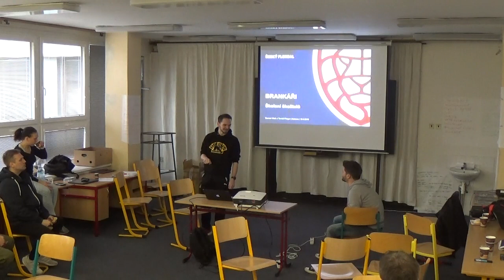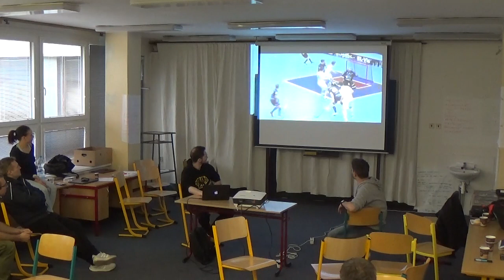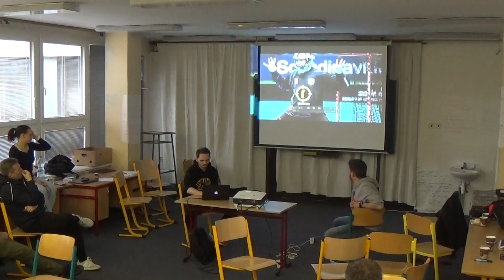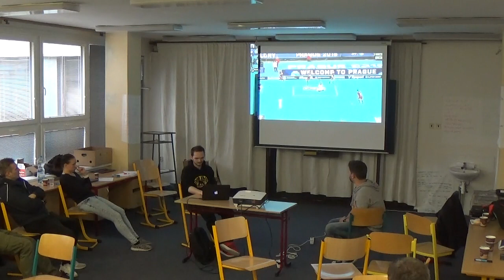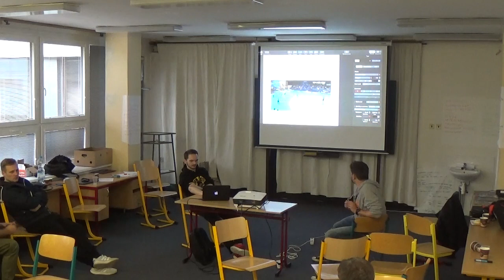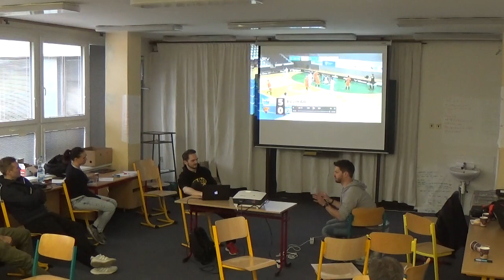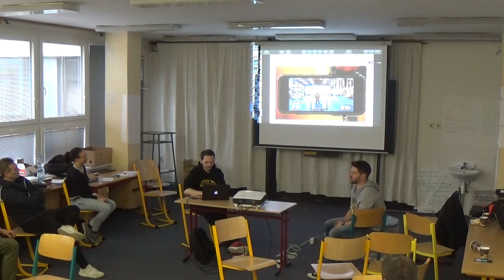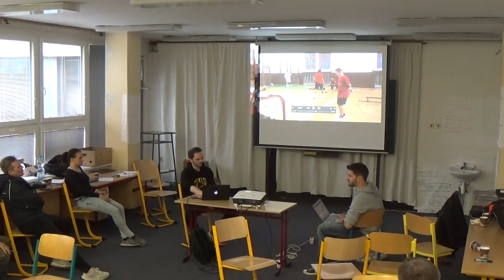Školení školitelů 13. 4. 2019 - Roman Vítek a Tomáš Fibiger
Roman Vítek a Tomáš Fibiger - Nejnovější trendy brankářů, hodnocení brankářů na MS mužů 2018, příprava na brankáře (před utkáním), hodnocení brankáře (po utkání) a brankářské tréninky